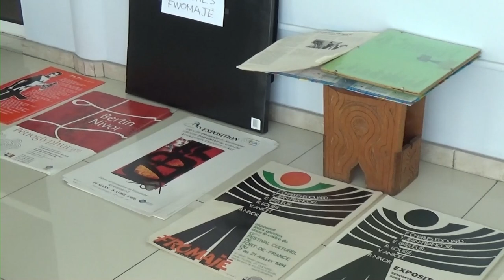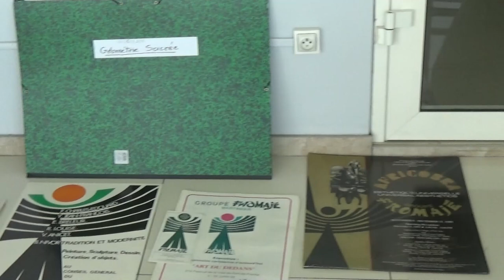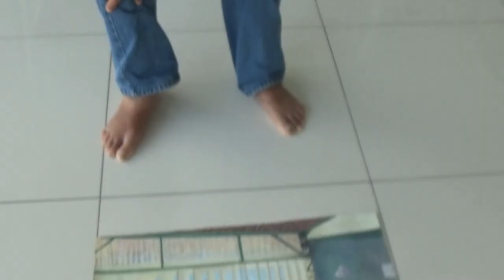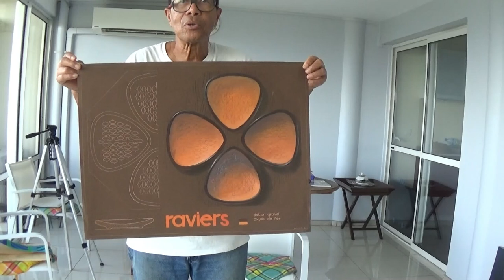Fwomajé ep 02 : Bertin Nivor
Entretien avec Bertin Nivor, dans le cadre de l'exposition collective Fwomajé « Les fleurs du Ya Ax Thé », Quarante ans d’art sous le fromager.